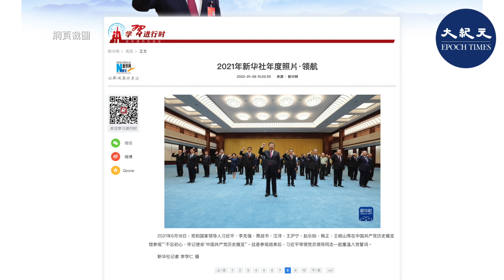中共政治局常委、人大委員長栗戰書上月突然缺席新年茶話會，隨後傳出有關他出事的各種傳聞。據中共央視報導，栗戰書剛剛在中共中央黨校開班式上現身。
中共央視1月11日的新聞聯播畫面顯示，當天中共中央黨校舉行省部級官員的所謂「六中全會研討班」的開班式，栗戰書在開班式上現身。

央視報導稱，習近平在開班式上講話，中共7常委和國家副主席王岐山都有出席。

上月31日，中共政治局常委集體出席全國政協的新年茶話會，唯獨栗戰書缺席，引發各種揣測。隨後網上傳出栗戰書及其家族出事的傳聞，分析人士認為有關傳言涉及中共內鬥。

1月6日新華社發表的「新華社年度照片」中，兩次出現栗戰書的照片，五次提到栗戰書的名字，疑似變相為其「闢謠」。

同日，古巴駐華大使館也在微博發布消息稱，栗戰書向古巴發出賀電。

栗戰書上一次公開露面，是在2021年12月27至28日在北京舉行的中共中央政治局「民主生活會」。